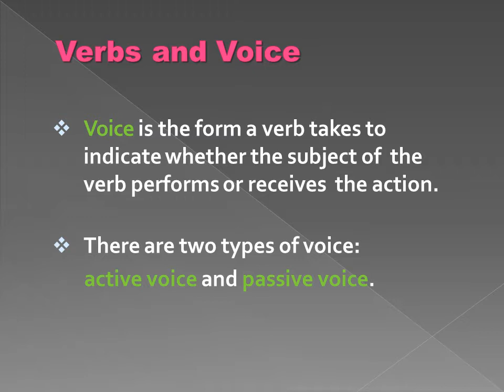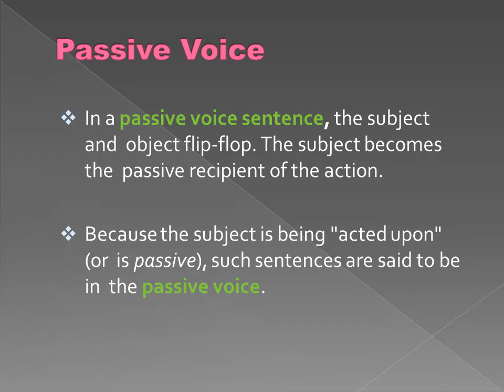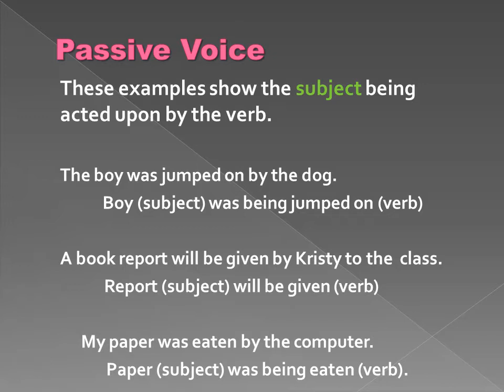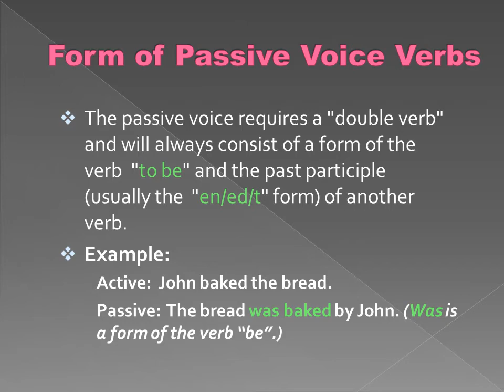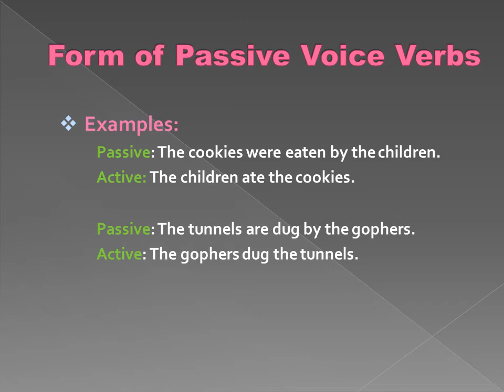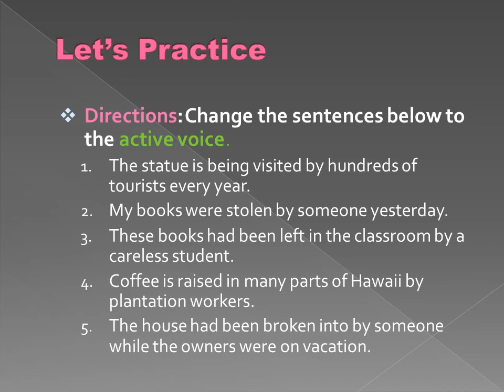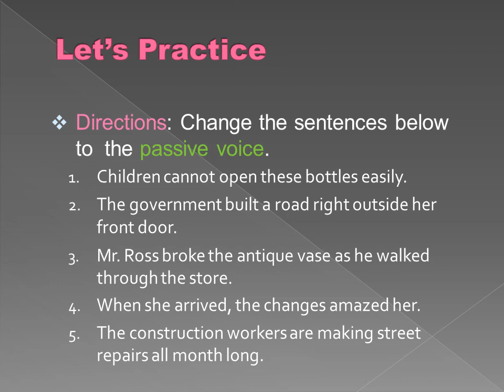STD XII | LECTURE NO 9 | CHANGE THE VOICE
Grammar Change the Voice